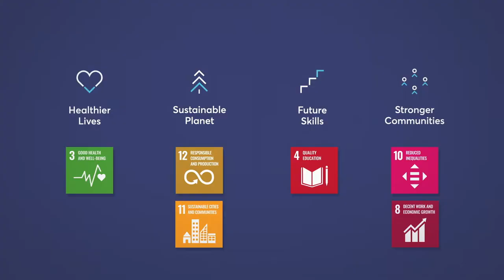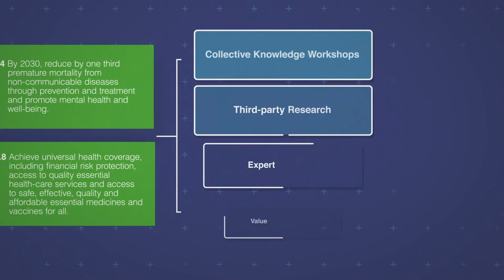Our approach to investing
At Bridges we focus on four themes where we think our capital can help deliver better social and environmental outcomes, and at them same time deliver attractive returns.